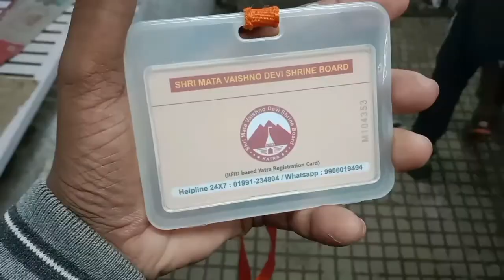VAISHNO DEVI PAHUNCH GAYA SAPNA HUA PURA 😊😊😊😊 वैष्णो देवी पहुंच गया सपना हुआ पूरा 😊😊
Vaishno Devi
Sapna hua pura
Vaishno Devi Katra wali ma
Jay man Vaishno Devi
Jay ma pahadi wali ma